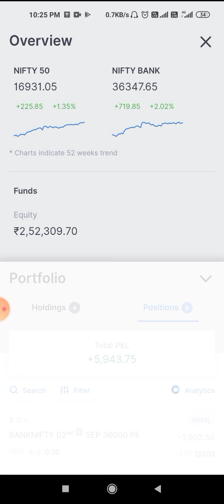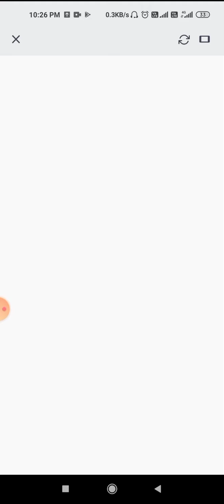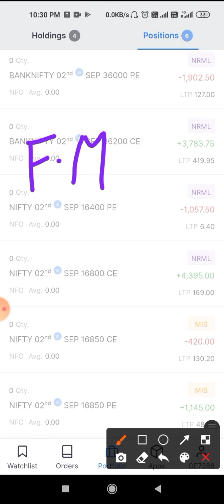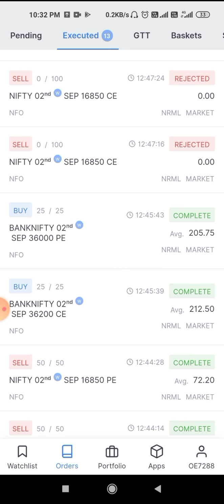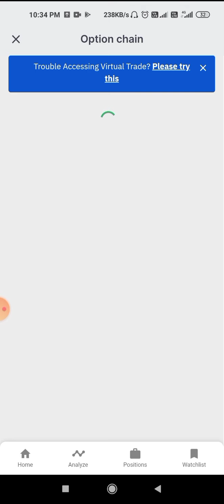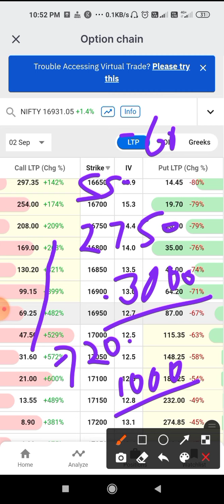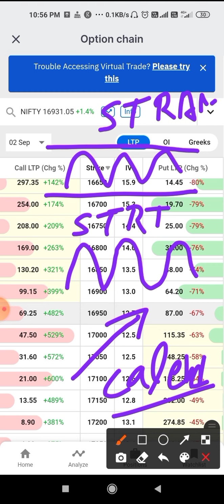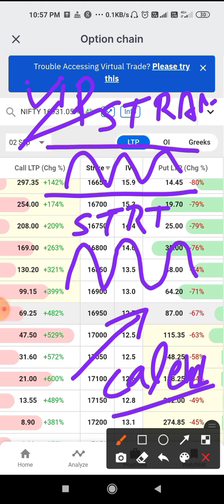how to buy option by hedging strategy, option buying hedging strategy. nifty option hedging.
join telegram for free learning

Open demat in astha trade with my link and join vip membership group
and tranning video free

Open demat in upstox with my link and join vip membership group

Open demat in zerodha with my link and join vip membership group

Open demat in stoxkart with my link and join vip membership group

Open demat in angle broking with my link and join vip membership group,

Thank u

How to invest in stock market?, How do I begin to invest in